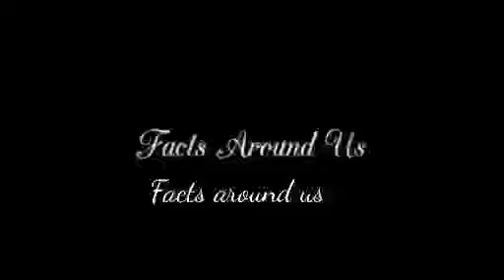Halo ring around the sun in Tamil/ What is hallow ring/How halo ring is formed/ Facts around us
Halo is the refractive image formed from the water crystals present in the atmosphere. In this video we are going to see the reasons for hallow ring formation.

The aim of Facts around us channel is to help to people to live and adopt a healthy food habits.

Keep supporting